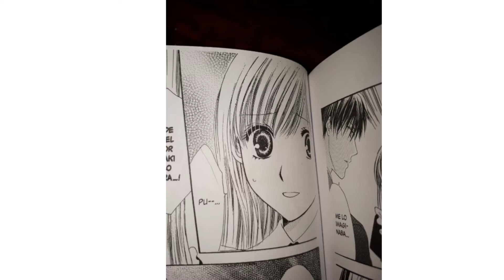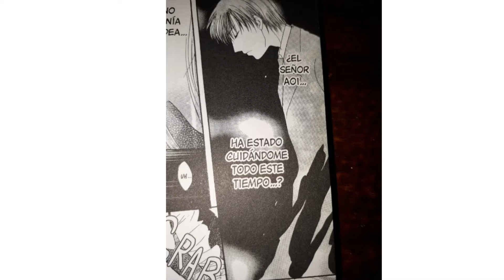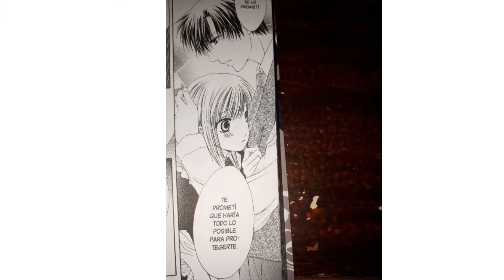LES LEO UN MANGA JAULA PERVERSA Capitulo Final